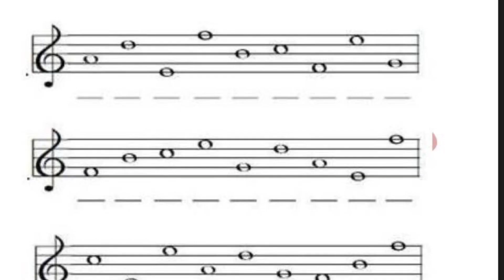Shihara Dias- Bandaranayake- Music based activities- Trailer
Check out the trailer for my Music based activities on the channel.